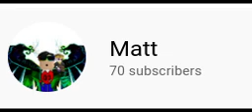Hitting 70 SUBS *NOT CLICKBAIT*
Were so close to 100